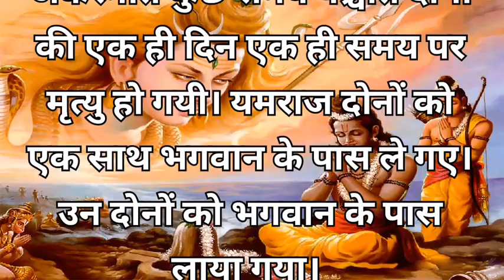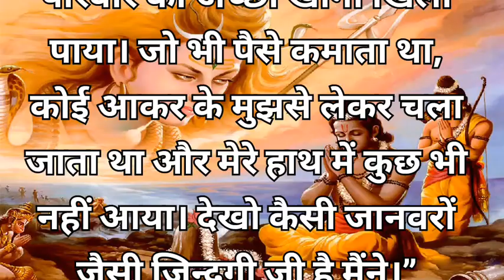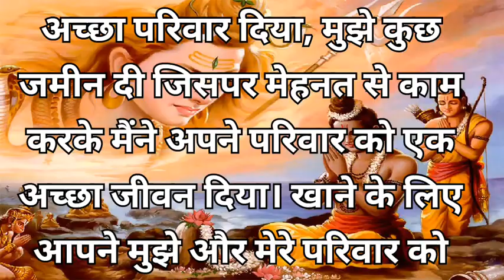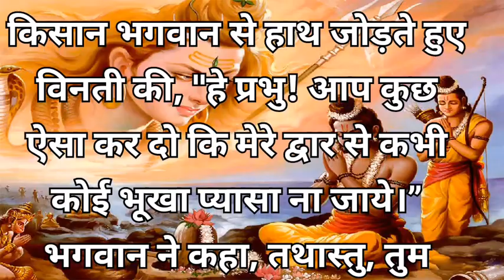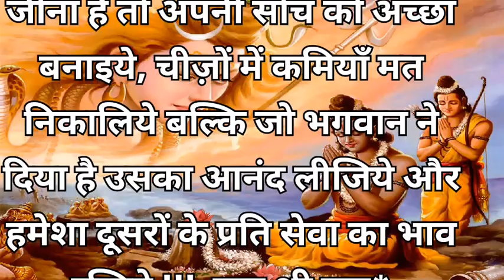कर्मों के हिसाब से जन्म मिलता है| जैसे कर्म वैसे फल| आपके कर्मों कैसे है अगला जन्म कैसा होगा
Apko kaisi story sunna pasand h please bataye main vaise hi story aapko provide karungi

moral kahani,
hindi stories,
hindi kahani,
moral stories,
hindi story,
bedtime story,
 moral kahaniya,
story, kahaniya,
hindi moral story,
 kahani,
 stories,
hindi cartoon,
moral story,
 hindi kahaniyan,
 hindi cartoon story,
 hindi kahaniya,
 moral kahaiyan
kahaniya in hindi
saas bahu
new story,
 best story,